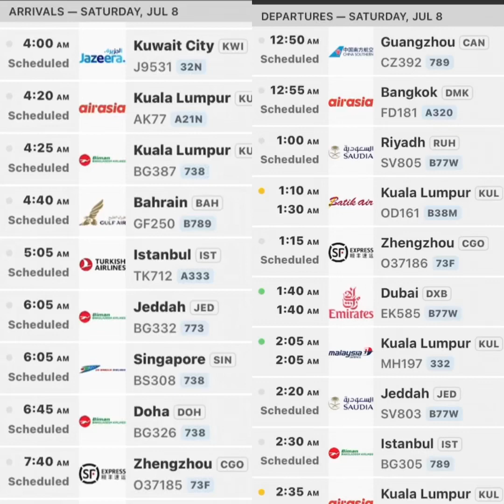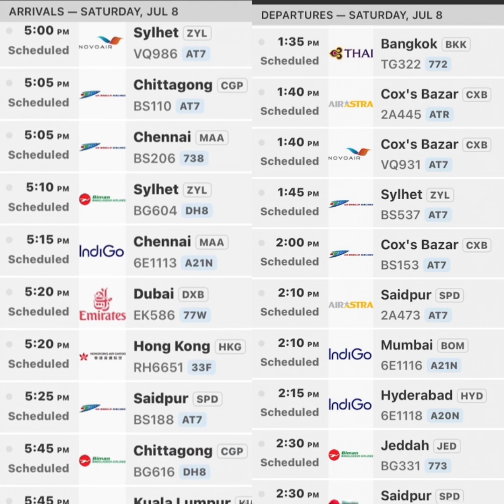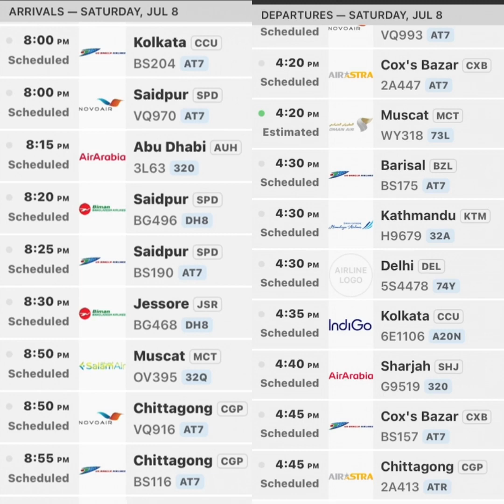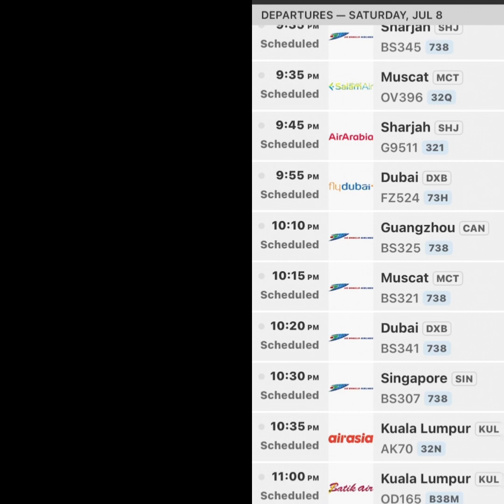আগামীকালের অবতরন ও উড্ডয়নের সময়সূচী । বাম দিকে অবতরন, ডান দিকে উড্ডয়ন । ৮-৭-২৩।